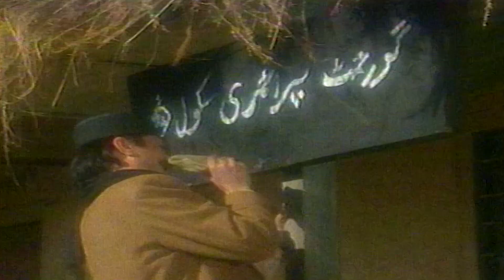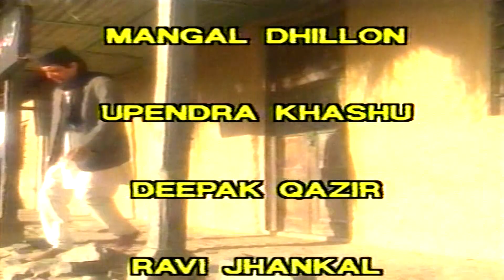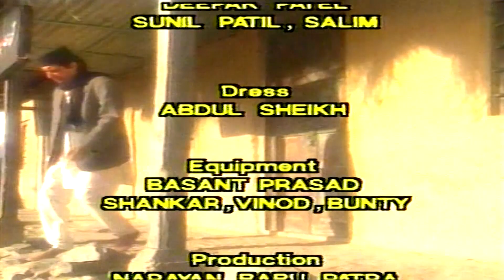Saaye Deodar Ke Episode - 4